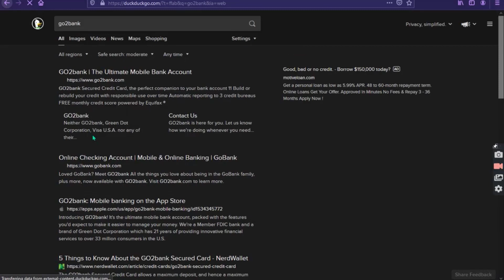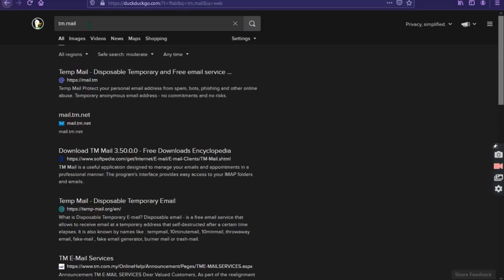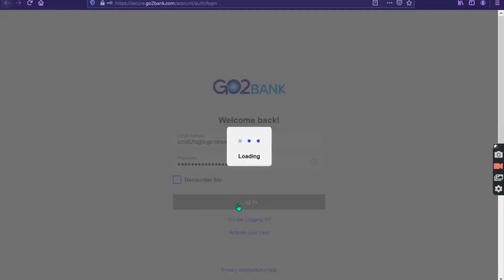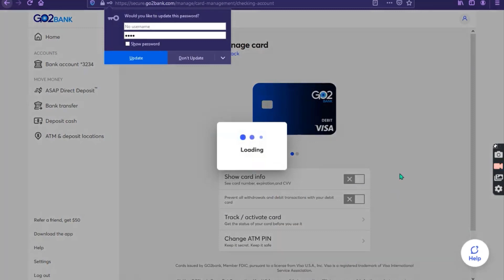How to log in properly USA Go2 bank || Survey Care BD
**For any INFORMATION, Please visit.. Contact our admin: 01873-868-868 what's app : 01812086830